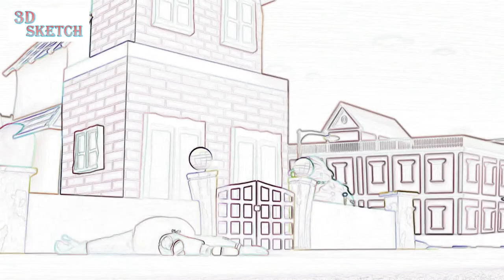Motu Patlu Cartoon painting Ep 5 - New Cartoon - Funny Cartoon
Motu Patlu is Drawing animated Cartoon series . It focuses on two friends, Motu and Patlu, living in a fictional town called Furfuri Nagar, however later in the series they live in another fictional city known as Modern City. Motu Patlu and their friends were touring at Europe. Later. Motu Patlu and their friends started touring at Indian Places. Nowadays they live in New Modern City.